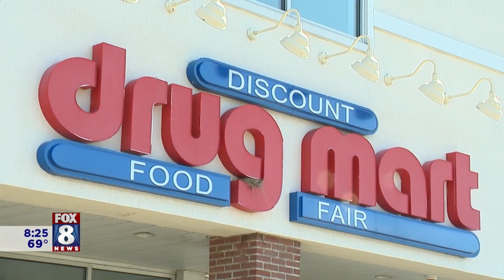What you need to know about getting a flu shot during the COVID pandemic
When is the best time to get your flu shot? What if you have had COVID, should you still get a flu shot? Is it safe for kids, pregnant women and seniors to be vaccinated against the flu this year in the midst of the COVID pandemic? Fox 8's Kristi Capel spoke with Dr. Frank Esper, an infectious disease specialist with Cleveland Clinic Childrens to break down what we all need to know about this year's flu shot.